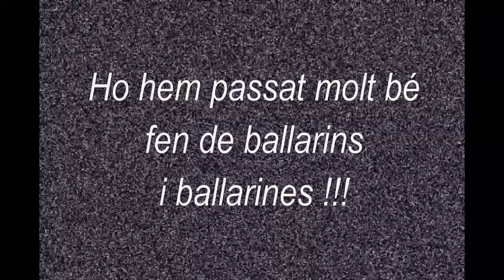DANSA CONTEMPORÀNIA 2012, P4 - P5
Archivo de vídeo compartido de fterensi.